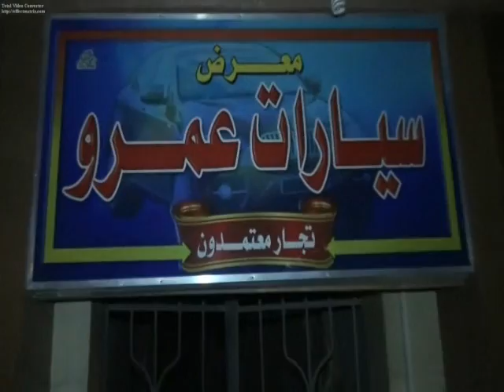مظاهير و أثر الفوضى والإشتباكات فى العباسية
مظاهير و أثر الفوضى والإشتباكات فى العباسية من قبل البلطجية و الثوار _الجيش فى تمالك تام لأعصابة رغم ما ينهال عليهى من طوب و مولتوف